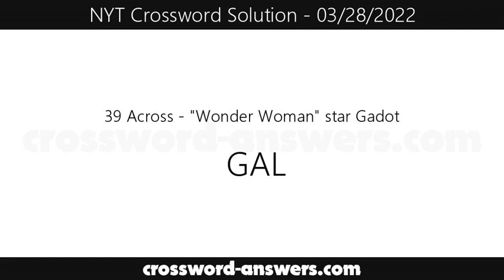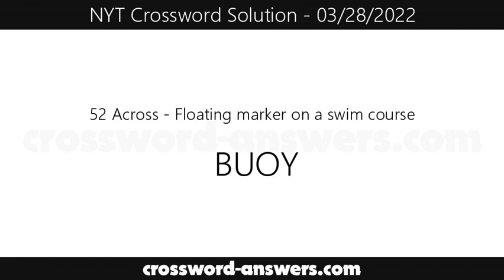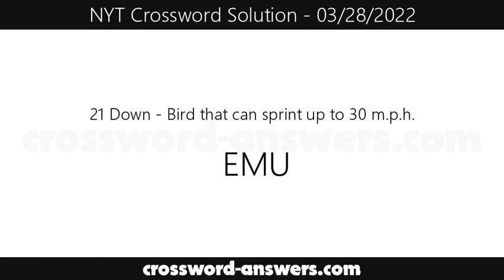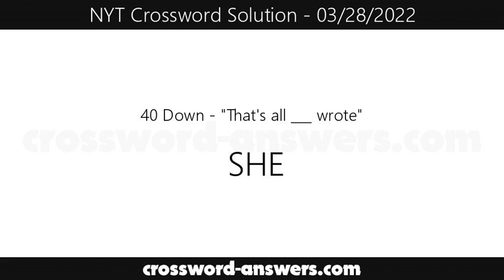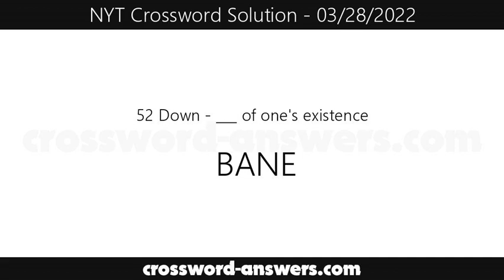New York Times Crossword Answers for Monday, March 28, 2022 ( 03/28/2022 )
The new york times crossword answers for the crossword published on Monday, March 28, 2022.